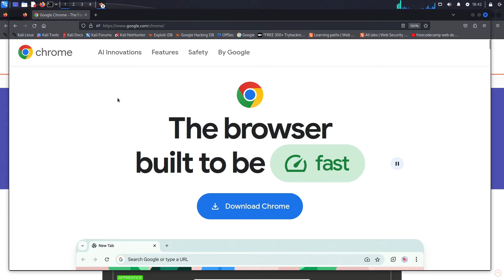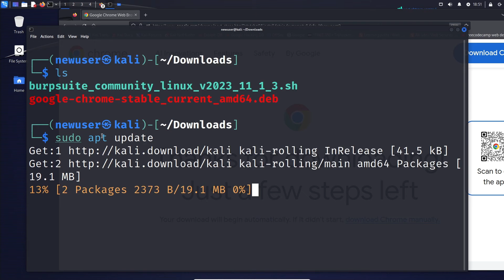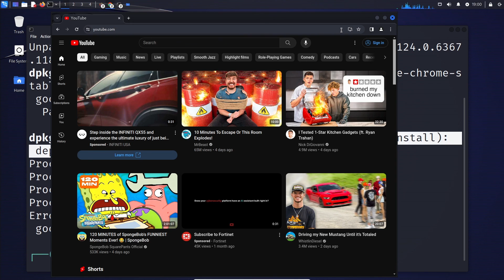How to Download and Install Google Chrome on Kali Linux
In this tutorial we will see how to download and install google chrome on kali linux